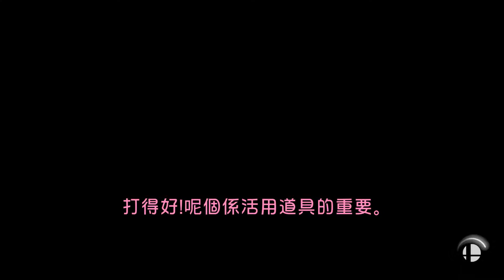【任天堂明星大亂鬥特別版】再次向世界出發 取勝亂鬥 瑪利歐篇上集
瑪利歐係家傳戶曉的電玩人物，自從1985年超級孖寶兄弟於任天堂紅白機推出時，令一家大小也為之著迷，曾在日本產生一股狂熱。身為任天堂吉祥人的瑪利歐，曾擔任不少孖寶兄弟的續篇及衍生作品的主角，教人印象深刻。近年更與音速小子索尼克合作，擔任奧運代言人。
資料來源：日本風情畫某一集

以大亂鬥為主的精彩打機片段一直為你放送。歡迎讚好及訂閱此頻道：

感謝各位收看。為了製作短片，up主花了不少時間及金錢。